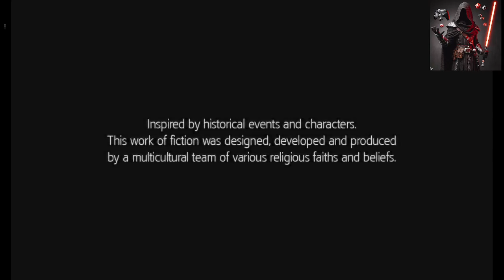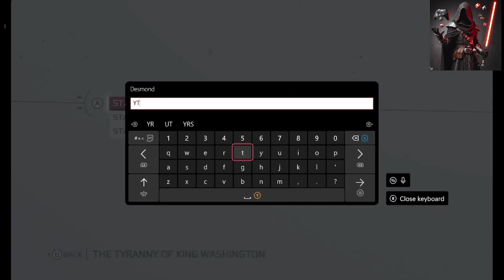AC 3 TTOKW Part 1 Awaken